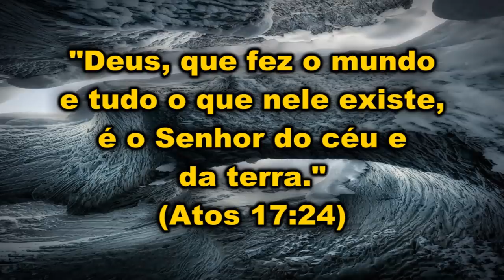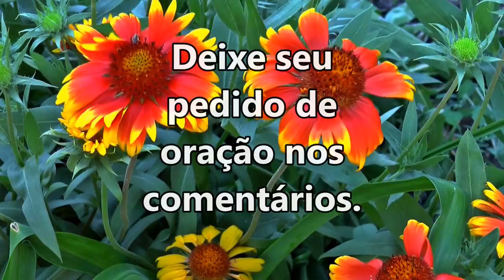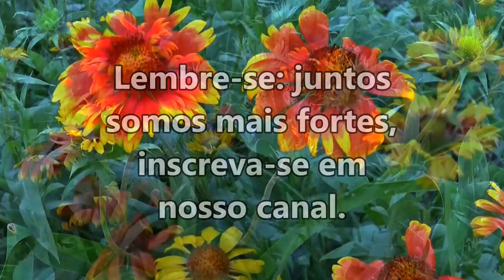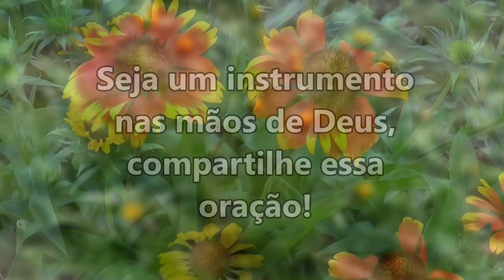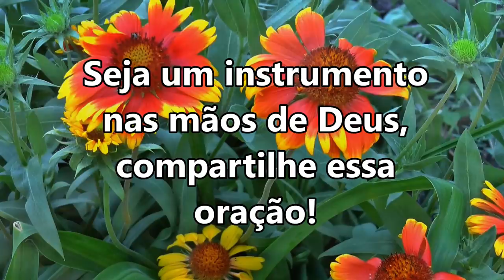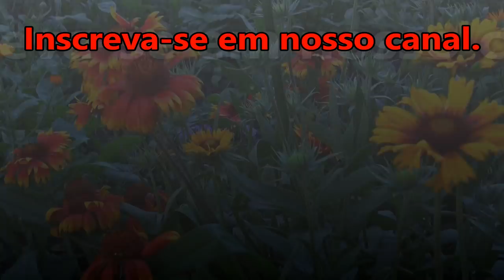ORAÇÃO FORTE E PODEROSA PARA MUDAR A SUA VIDA